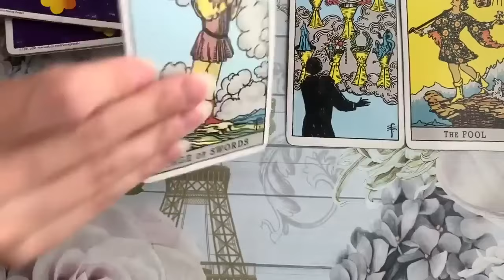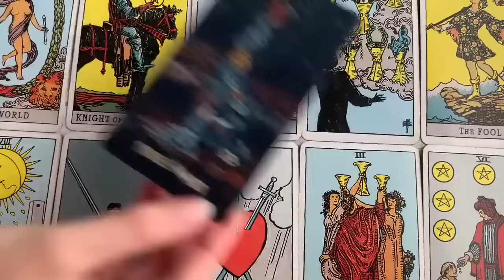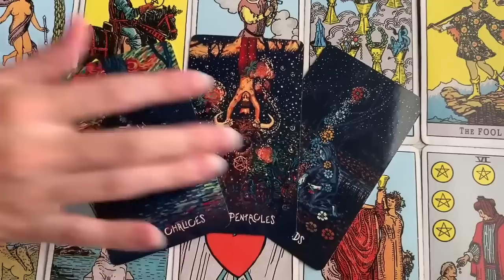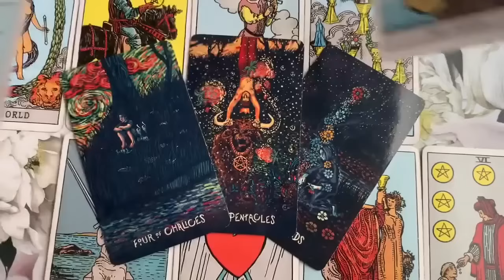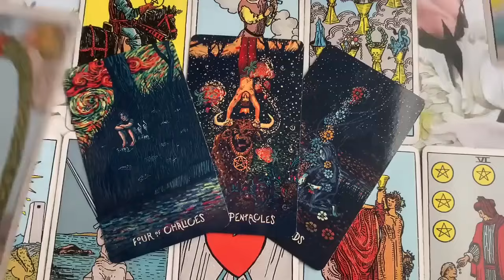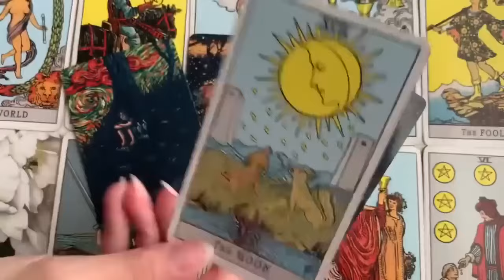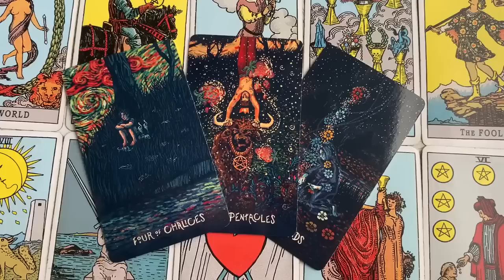TAURUS 🌙💣 THEIR REAL THOUGHTS, FEELINGS AND INTENTIONS!! 🌙💣19 MARCH 2024 DAILY TAROT